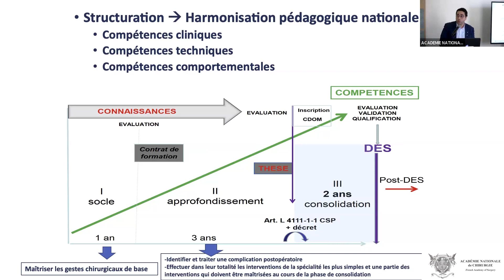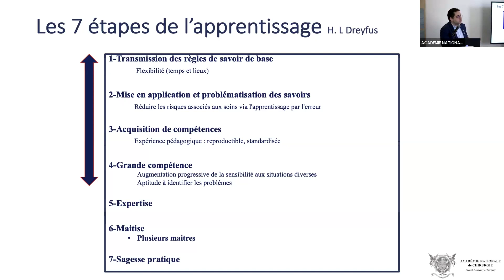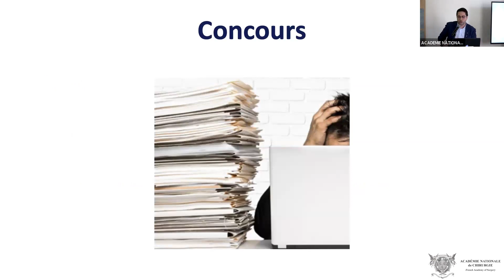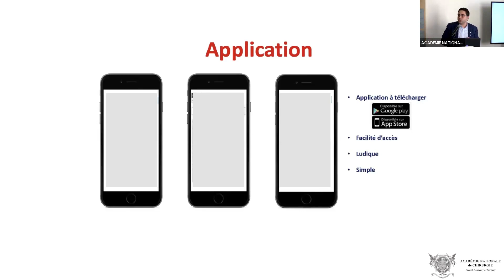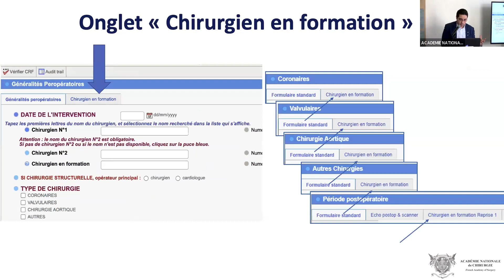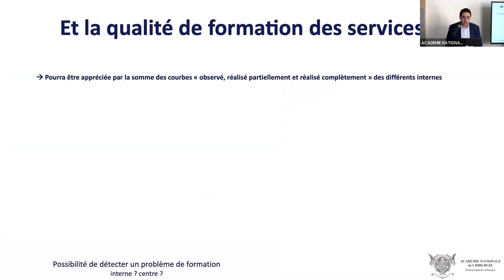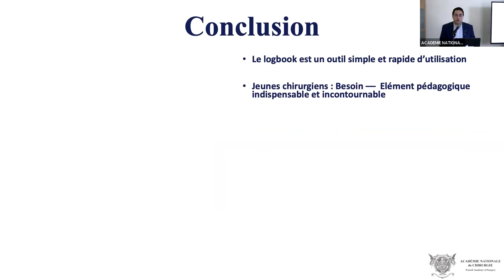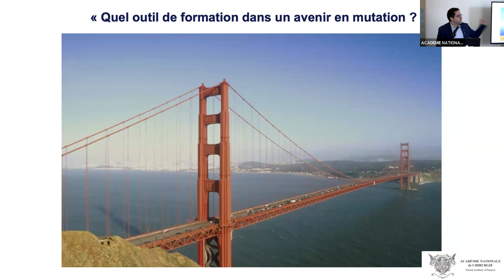29 Gabriel Saiydoun - Intérêt du Log Book ?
QUELLES FORMATIONS PRATIQUES DES OPÉRATEURS AUX PROCÉDURES
« CHIRURGICALES » ET « INTERVENTIONNELLES » ?
Mise en ligne le 18 mars